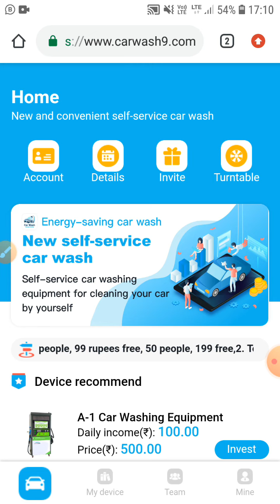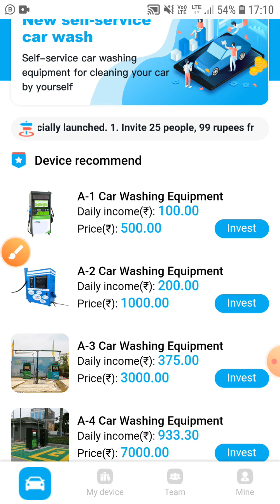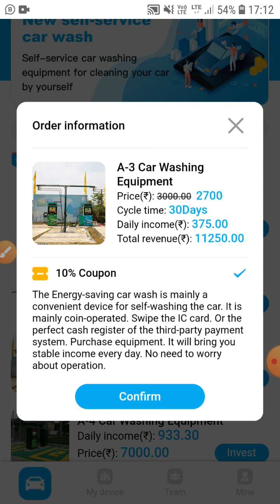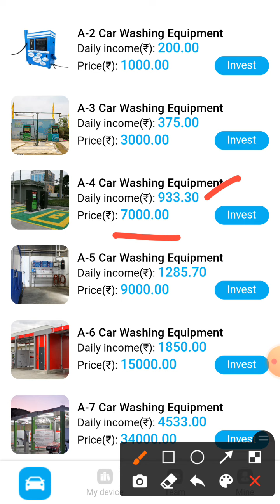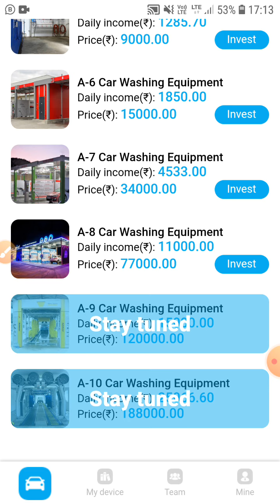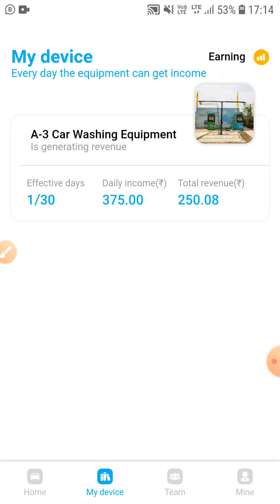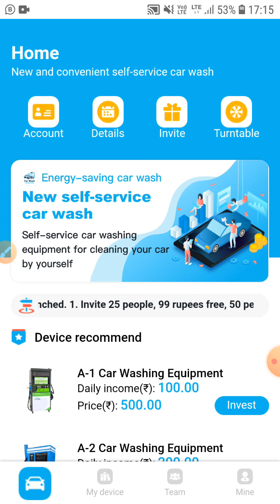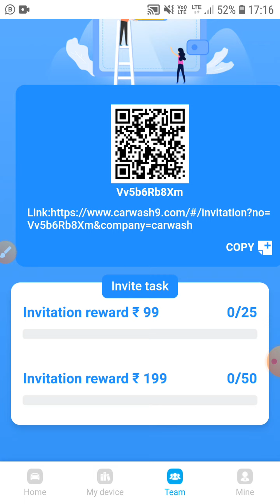Carwash9 App Review Newly Launched Money Making App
प्रतिदिन रुपये कमाओ Rs. 300 - Rs. 1800
बस एक बार निवेश करें। इस तरीके का पूरी तरह से परीक्षण किया गया यह 100% सुरक्षित कमाई का अवसर है।

Earn Rs. 300 to Rs. 1800 Daily. Just invest one time and earn for full 1 year.

This method is fully tested  & this is 100% secure earning opportunity.